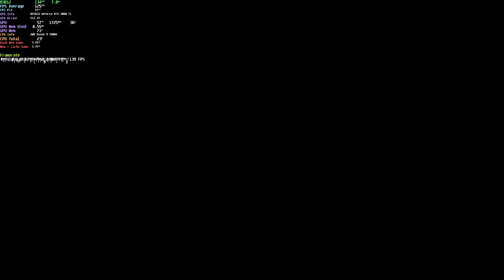3080 Ti vs All Presets - Benchmark | Cyberpunk 2077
Wonder how Cyberpunk 2077 performs on a 3080 Ti in a top-end PC? Well, this video shows you the benchmark run at all the standard presets ingame.

Timestamps:
0:10 - Ray Tracing: Ultra | 2K (3080 Ti)
1:25 - Ray Tracing: Medium | 2K (3080 Ti)
2:45 - Ray Tracing: Low | 2K (3080 Ti)
3:59 - Steam Deck | 2K (3080 Ti)
5:16 - Ultra | 2K (3080 Ti)
6:30 - High | 2K (3080 Ti)
7:45 - Medium | 2K (3080 Ti)
9:00 - Low | 2K (3080 Ti)